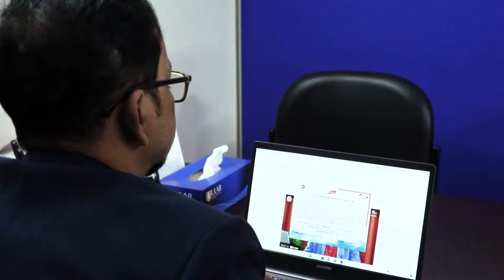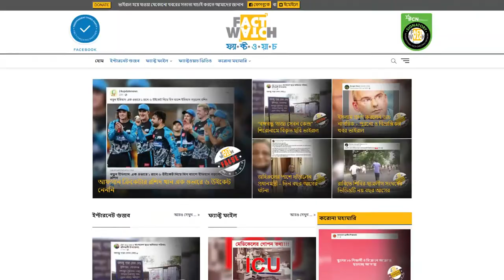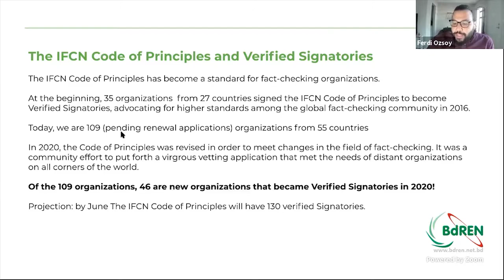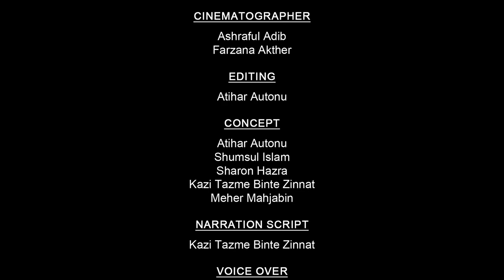CQS CORPORATE VIDEO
This video is part of our course Created Private Media. As part of the coursework, we made this video.